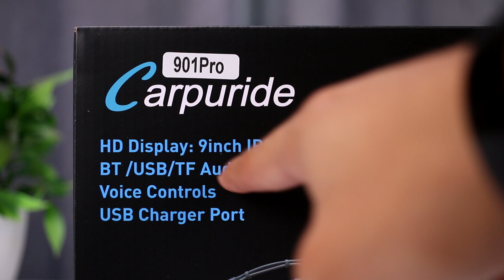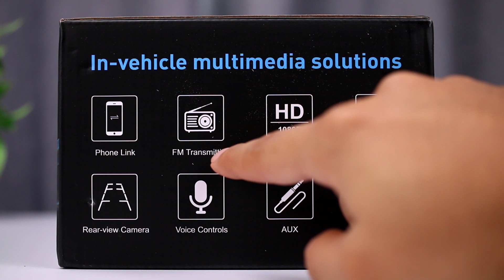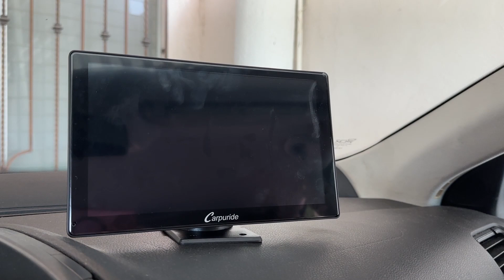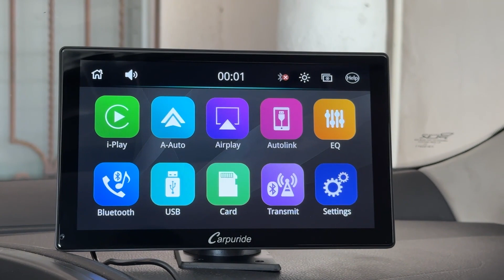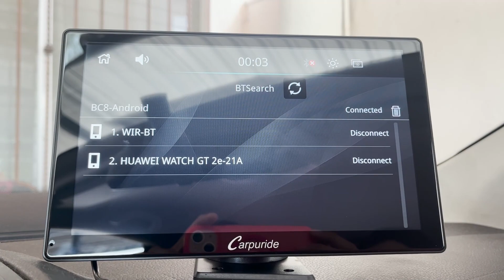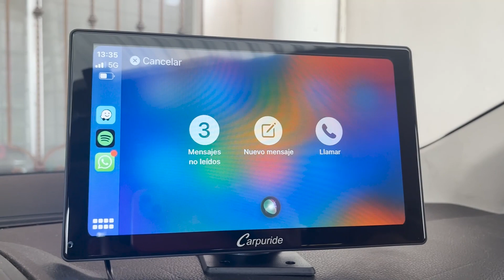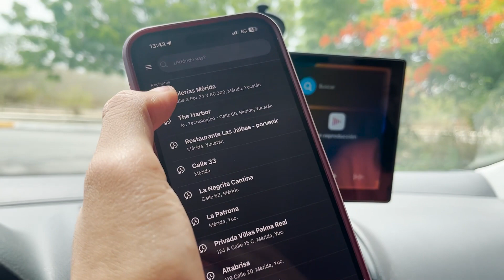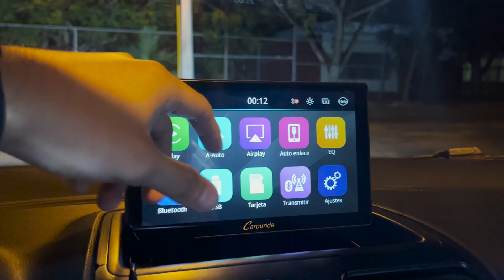Cómo tener Android Auto y CarPlay en mi coche | Fácil y sin cambiar estereo - Carpuride 901 Pro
▶Carpuride 901 Pro en Amazon
▶O usa el código directo en la compra: vaxnet

Queonda cracks! Hoy venimos con la reseña del Carpuride 901 pro, un dispositivo que te permite usar Apple CarPlay y Android Auto en tu vehículo, sin necesidad de cambiar tu estereo, se puede conectar mediante el Radio FM, Bluetooth o por auxiliar.

0:00 Introducción
0:41 Unboxing
4:25 Instalación en coche
5:37 Configuración
8:46 Modos de uso
9:02 Usando Mapas
9:29 Vaxnet al volante
10:31 Experiencia de uso
11:17 Conclusiones